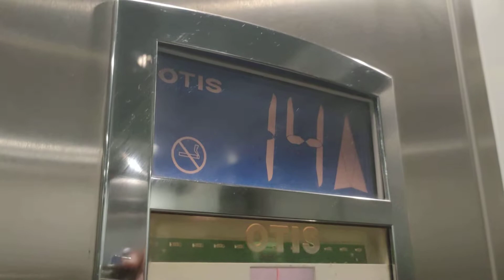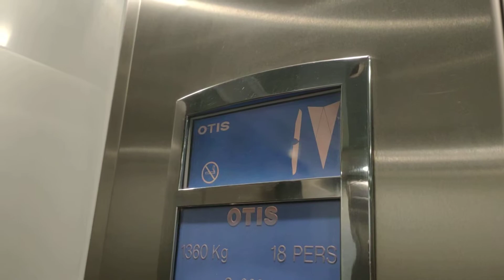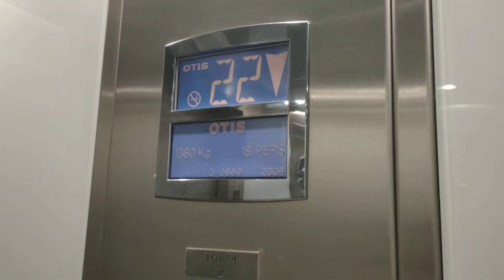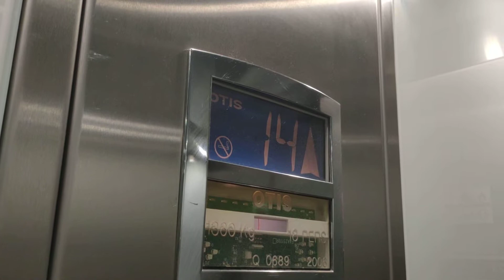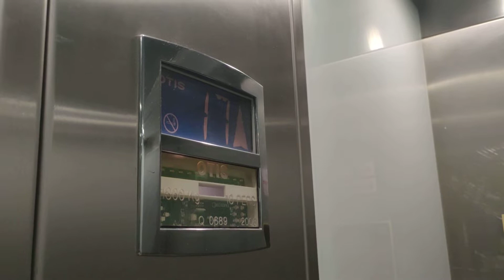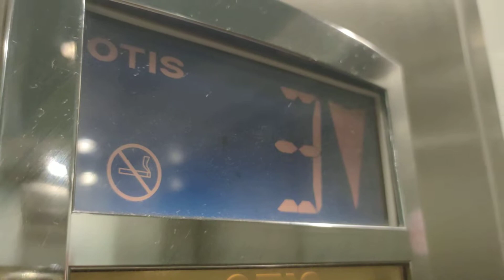Nice and fast 3.5m/s Otis lifts at London Hilton metropole